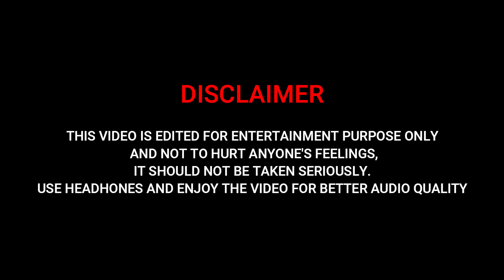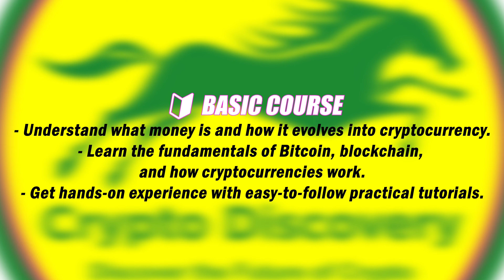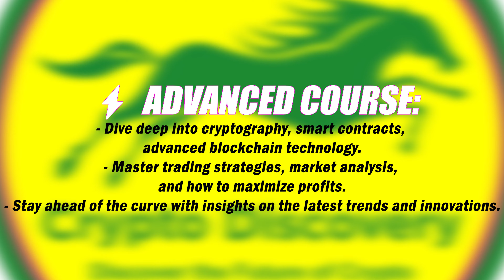Idiots on Road | Close Calls | Daily Observation India -EP 11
Welcome to the 11th installment of our Daily Observation Motovlog series! Join me as I dive into the thrilling chaos of everyday riding across the streets of Goa and Karnataka. With the arrival of the rainy season, the roads become even more challenging, but that’s what makes this adventure so exciting! Witness some wild scenarios, from getting stuck in traffic to navigating unpredictable situations. Buckle up for a ride that captures the real essence of life on two wheels—through all the highs, lows, and everything in between.

Join our *comprehensive courses* designed to guide you through every step of your crypto journey:

🔰 Basic Course:
- Understand what money is and how it evolves into cryptocurrency.
- Learn the fundamentals of Bitcoin, blockchain, and how cryptocurrencies work.
- Get hands-on experience with easy-to-follow practical tutorials.

⚡ Advanced Course:
- Dive deep into cryptography, smart contracts, and advanced blockchain technology.
- Master trading strategies, market analysis, and how to maximize profits.
- Stay ahead of the curve with insights on the latest trends and innovations.

*Crypto Discovery – Unleashing the Power of Cryptocurrency & Discover the future of Crypto!*

More Moto vlogs coming soon

We are 750+ Subs Strong

Check out the Latest Vlog

Winglet for Dominar 400 & 250:

Dji Osmo Action 3:

Rynox Riding Gloves:

Riding Jacket:

Helmet Camera Mount:

Bluetooth Headset:

Helmets Mounts

Mobile Mount